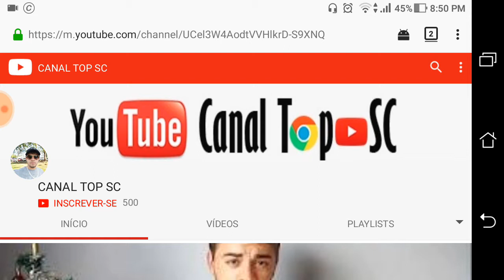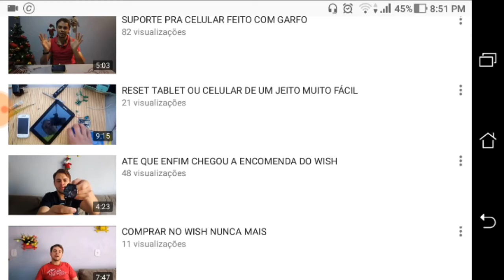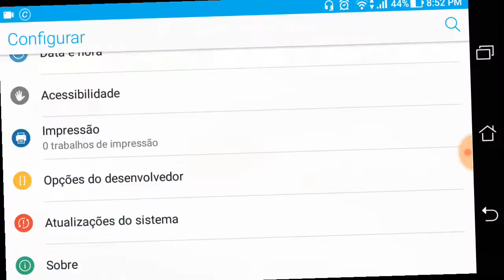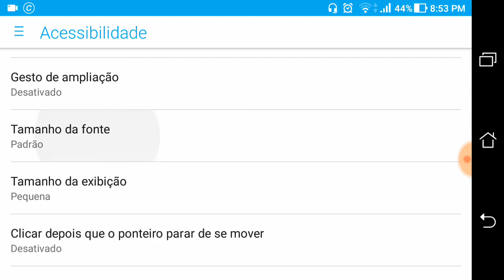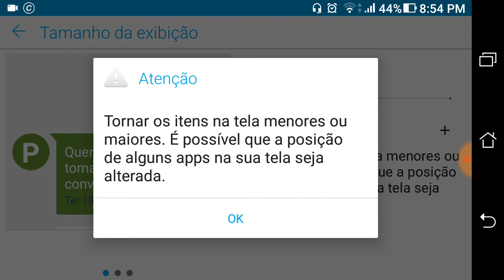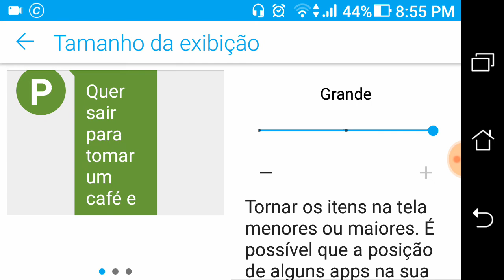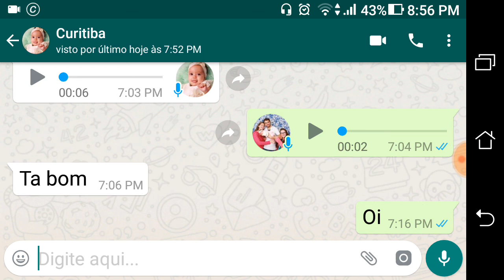🅰🅱🔍 COMO AUMENTAR O TAMANHO DA LETRA NO ANDROID [TUTORIAL]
Aumente o tamanho da letra pra facilitar a leitura de mensagem email e etc.